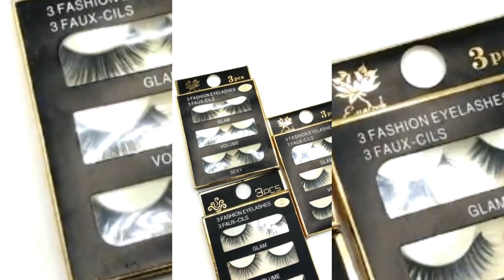Online Shopping 🛍 🛍 💸💸 nadiashafi | 3D Eye Lashes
Name: 3D Eye Lashes
price: 699
Size: 14, 23, 06, 24, 19

Detail: 3 Pairs 3D Eye Lashes - High Quality Eyelashes.